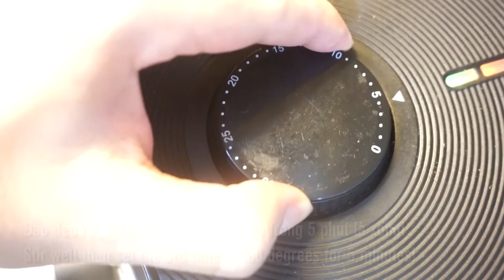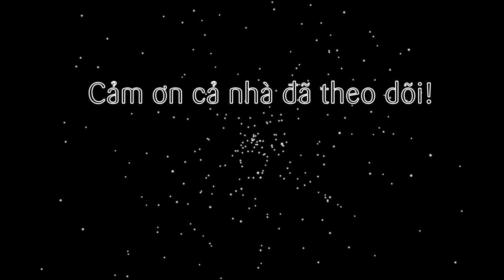Cách làm cơm chiên dương châu giòn ngon bằng nồi chiên không dầu (YangZhou fried rice by air fryer)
Tiếp nối chuỗi các món ăn ngon từ nồi chiên không dầu thì không thể không nhắc tới cơm chiên dương châu. Với cơm được rang vàng giòn ngon, ăn kèm cùng nhiều loại topping như lạp xưởng, tôm khô, nem nướng, cà rốt, đậu que...Bảo đảm cả nhà sẽ ghiền ngay món cơm chiên độc đáo khác biệt so với loại cơm chiên dầu mỡ thông thường nhé!

@ Các bước thực hiện:
Bước 1: Sơ chế:
- Luộc chiên lạp xưởng, nem nướng, tôm khô ngâm nước 1-2 tiếng, phi tỏi, làm mỡ hành.
- Đậu que, cà rốt cắt hạt lựu rồi chần sơ qua nước sôi, tôm khô ngâm rồi chần luôn.
Bước 2: Chế biến:
- Cho tất cả nguyên liệu vào nồi cơm nguội rồi trộn đều lên. Bọc giấy bạc rồi cho cơm đã trộn vào. Tiếp cho giấy bac vào nồi chiên không dầu.
- Set nhiệt lần đầu ở 140 độ trong 10 phút.
- Sau 10 phút, đảo đều rồi set lần hai ở 160 độ trong 5 phút.
- Tiếp lại đảo đều rồi set lần ba ở 180 độ trong 5 phút nữa là xong. Nếu muốn giòn rụm thì set thêm 5 phút nữa nhé!

@ Nguyên liệu gồm:
1. Cơm nguội: 300gr
3. Nem nướng: 100gr
5. Cà rốt: 100gr
6. Đậu que: 100gr
7. Trứng gà: 1 quả
10. Mỡ hành: 15gr
11. Gia vị cơm chiên: 1 gói